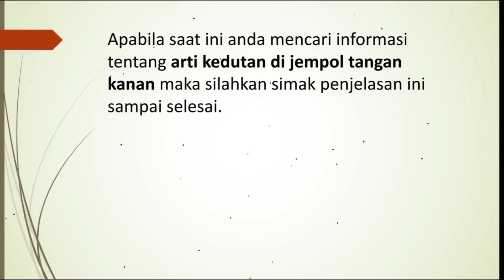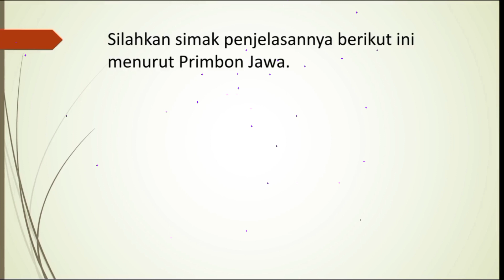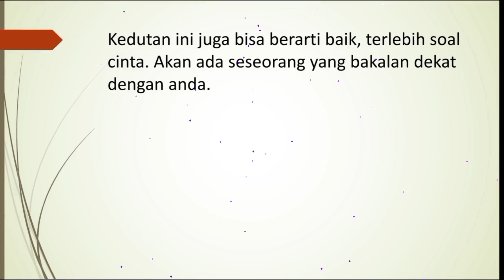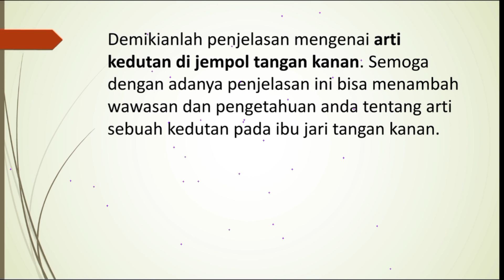Arti Kedutan di Jempol Tangan Kanan Bisa Jadi Pertanda Baik Atau Buruk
kedutan jempol
kedutan jempol tangan kanan
kedutan jempol tangan kiri
kedutan jempol tangan kiri menurut islam
kedutan jempol kaki kiri
kedutan jempol tangan kanan menurut islam
kedutan jempol kaki kanan
kedutan jempol kanan
kedutan jempol kaki kiri menurut islam
kedutan antara jempol dan telunjuk tangan kiri
kedutan antara jempol dan telunjuk tangan kanan
jempol kedutan artinya
kedutan telapak atas tangan kiri
kedutan telapak atas kaki kiri
kedutan jempol kanan artinya
kedutan jempol kiri artinya
arti kedutan antara jempol dan telunjuk tangan kiri
kedutan jempol bawah tangan kanan
kedutan bawah jempol tangan kiri
kedutan bawah jempol kanan
kedutan bagian telapak tangan kiri
kedutan bagian telapak tangan kanan
kedutan di bawah jempol kaki kanan
kedutan jempol kaki kiri bawah
kedutan telapak tangan bawah jempol
kedutan jempol dan telunjuk kanan
kedutan jempol dan telunjuk tangan kiri
kedutan di jempol tangan kanan
kedutan di jempol tangan kiri
kedutan di jempol kaki kanan
kedutan di jempol kaki kiri
kedutan di jempol kanan
kedutan di jempol kaki
firasat kedutan jempol tangan kanan
firasat kedutan jempol tangan kiri
firasat kedutan jempol kaki kiri
firasat kedutan jempol kaki kanan
kedutan jempol kanan menurut islam
kedutan jempol kaki kanan menurut islam
kedutan jempol jari kanan
kedutan jempol jari tangan kiri
kedutan jempol jari kiri
kedutan jari jempol tangan kanan
kedutan jari jempol kaki kanan
kedutan jari jempol kaki kiri
kedutan jari jempol sebelah kiri
kedutan jari telapak kaki kiri
kedutan jempol kiri
kedutan jempol kaki kanan menurut medis
kedutan jempol tangan kiri menurut primbon jawa
kedutan jempol tangan kiri menurut kesehatan
kedutan jempol kaki kiri menurut medis
kedutan pada jempol tangan kanan
kedutan pada jempol tangan kiri
kedutan pada jempol kaki kiri
kedutan pada jempol kaki kanan
kedutan pada jempol kanan
kedutan pada telapak tangan kiri
kedutan pada telapak kaki kanan
kedutan pinggir telapak kaki kiri
kedutan jempol sebelah kiri
kedutan jempol sebelah kanan
kedutan jempol sebelah tangan kanan
kedutan sela jempol tangan kanan
kedutan sela jempol tangan kiri
kedutan ibu jari sebelah kanan
kedutan telapak kaki kiri
kedutan jempol kaki sebelah kiri
kedutan jempol tangan kanan bawah
kedutan jempol tangan kanan pertanda apa
kedutan jempol tangan kiri bawah
kedutan jempol tangan kiri apa artinya
kedutan ujung jempol kaki kanan
kedutan ujung jempol tangan kiri
kedutan ujung telapak kaki kanan
kedutan jempol tangan kiri wanita
kedutan jempol tangan kanan dan kiri
kedutan jempol tangan kanan apa artinya
kedutan jempol tangan kanan artinya
kedutan jempol tangan kanan terus menerus
kedutan telapak tangan kanan atas
kedutan ibu jari tangan kanan apa artinya
kedutan telapak tangan kanan apa artinya
kedutan di telapak tangan kanan apa artinya
arti kedutan jempol tangan kanan dan kiri
kedutan tangan kanan antara jempol dan telunjuk
kedutan telapak tangan kanan bawah
kedutan telapak tangan kanan bawah kelingking
kedutan telapak tangan kanan bagian pinggir
kedutan telapak tangan kanan bawah jempol
kedutan telapak tangan kanan bagian jempol
arti kedutan jempol tangan kanan bawah.